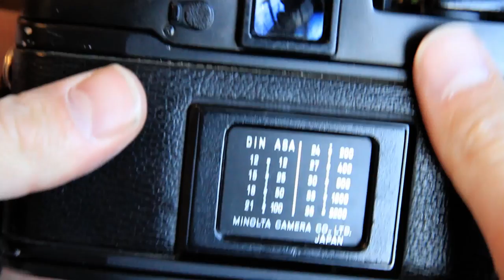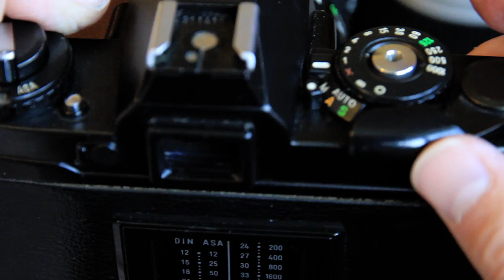Minolta XD7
Relax as I show you the Minolta XD-7 and attempt to explain the camera's functions.